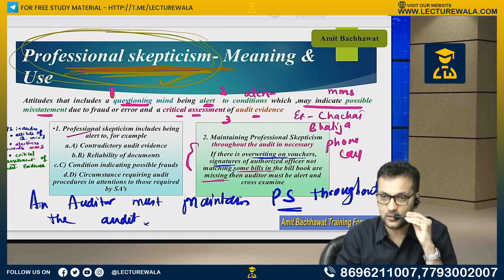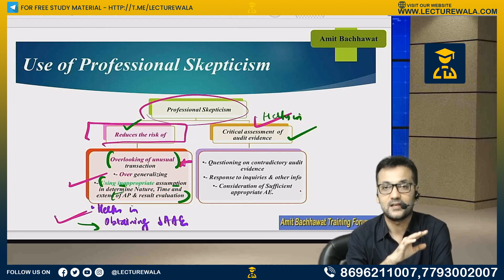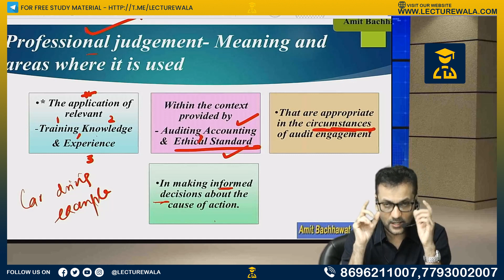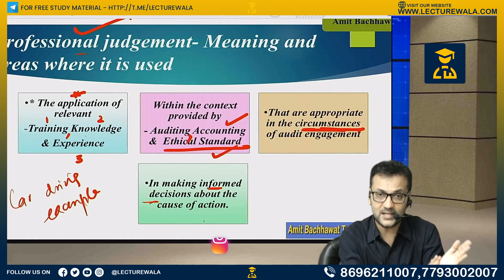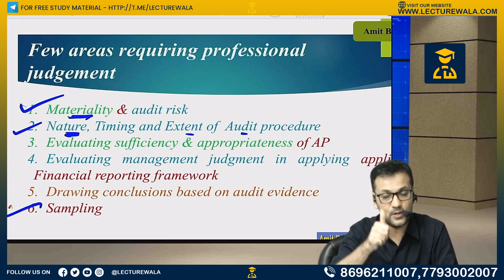Audit CA/CMA Inter Unleashing Professional Judgement & Skepticism with Amit Bachhawat! Don't Miss It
Audit in CA & CMA Inter: Unleashing Professional Judgement & Skepticism with Amit Bachhawat! Don't Miss It!
CA   CMA Inter Audit   Professional Judgement & Professional Skepticism   Amit Bachhawat by Lecturewala

🎁 Discount Offers: Join our Telegram channel for exclusive deals.
👥 Engage in Discussion: Join our clarified group for notes, videos, and discussions.

🔔 CA Foundation: Join our Telegram group for CAFoundationLecturewala.

 / lecturewala  .